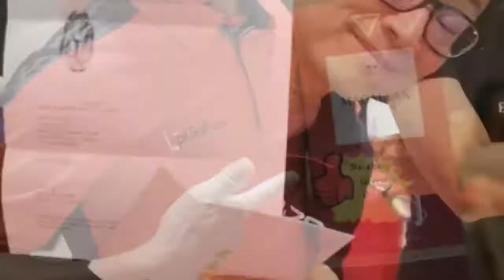Ferrari Owners Club Singapore Breakfast Driver & Golf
The 🔱 vs 🐎 at ForestCityGolfResort.

Truly honored to tour with such an awesome group of golfers and exotic car enthusiasts!! Plenty of adrenaline both on and off the course. ferrariownersclubsingapore 💪🏻🏁🏌🏾‍♂🍻🍾🇸🇬🇲🇾